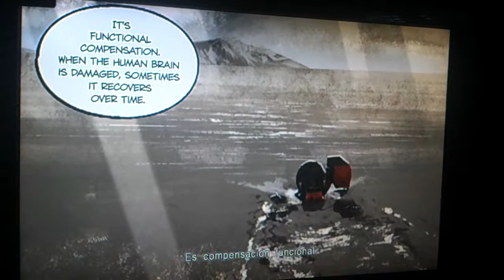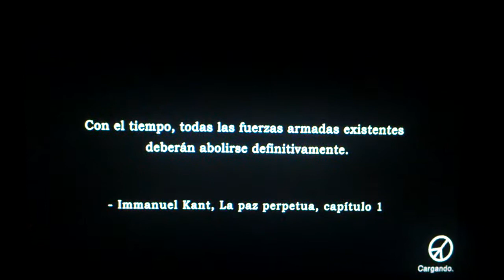Final de metal gear solid peace walker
Big Boss es el nombre en código del legendario soldado que fundó la unidad FOXHOUND de fuerzas especiales, que logro derrotar a la legendaria soldado The Boss (su mentora) y evitar varias catastrofes nucleares arriesgando su vida a toda costa por el bien del mundo sin importarle los riesgos. También fue el fundador de Outer Heaven en Sudáfrica

Naked Snake durante los hechos de Peace Walker
1974, cuatro años después de El Incidente de la Península de San Jerónimo y 10 años después de la Operación Snake Eater, Snake se encuentra ubicado en Colombia, donde es el líder del grupo conocido Militaires Sans Frontieres, cuando es contactado por el profesor Galvez y su alumna Paz, para luchar contra un desconocido grupo armado que apareció en Costa Rica.
Galvez ofrece a Big Boss, a Miller y a su ejercito una pequeña reserva petrolera abandonada en el Pacífico, como pago por su ayuda, a lo cual acceden ambos, Miller con mucha mas emoción que Big Boss.

Snake comienza una investigación de este grupo armado, descubriendo que este grupo el liderado por un hombre llamado Coldman el cual quiere conseguir la paz, creando una maquina bipedal no tripulada que pueda lanzar cabezas nucleares a cualquier parte del mundo, para esto tiene un equipo de científicos de gran prestigio y a la Dra. Strengelove a su cargo, los cuales desarrollan las I.A. (Inteligencia Artificial) de las máquinas prototipo PUPA, CRISALIDA y COCOON; estas tres son lanzadas para detener a Snake, pero sin éxito, ya que Snake destruye las tres.

En este proceso de la investigación, Snake recluta a más soldados para su "Ejército sin Fronteras" (MSF), entre ellos a un grupo guerrillero Nicaragüense liderado por Amanda y su pequeño Hermano Chico, ya que el padre de estos era el primer comandante del Frente Sandinista de Liberación Nacional (FSLN), pero cayó en combate.

Después del trágico suceso de la caida del comandante del FSLN Snake debe ahora de seguir averiguando la razon por la cual han traido bombas nucleares a costa rica dandose cuenta despues de que esto es parte de un nuevo proyecto llamado "Peace Walker" el cual pretendia influir el los estados unidos sobre la eliminación de la teoría de la disuasión nuclear al mostrar que un ser humano no seria capaz de lanzar una bomba nuclear y una máquina si podria. Peace Walker mando datos falsos a los EE.UU haciendoles creer que la URSS iva a realizar un bombardeo nuclear sobre los Estados Unidos, según la teoría de Coldman ningún ser humano seria capaz de responder a este ataque lanzando otro misil nuclear pero la teoria de Coldan se equivocaba y los EE.UU dicidieron contraatacar sin embargo Big Boss logro contactar con el Presidente y parar el ataque.

Para este experimento se necesitó una IA para poder tomar decisiones de vida o muerte bajo demasiada presion, esta IA fue basada en The Boss introduciendole varios de sus recuerdos apartir de sus informes de misiones que tenia la CIA. Esto desconcerto totalmente a Snake llegando en ocasiones a pensar que su mentora habia "resucitado", Snake todavia no habia superado la muerte de The Boss. A largo de la misión Snake acepta la muerte de su mentora y considera que le ha traicionado, por lo que acepta el título de Big Boss y decide quedarse con sus soldados.
Sin embargo el verdadero final de esta historia es cuando se descubre que Paz Ortega es una agente de Cipher (Los Patriots sin Big Boss) que se apodera del Metal Gear ZEKE e intenta convencer a Big Boss de que se una otra vez a Cipher prometiendole el control sobre MSF y un nuevo orden mundial, al momento en el que Big Boss se negeo Paz se dispuso a lanzar un misil nuclear a la costa este de los EE.UU, Big Boss se enfrente al Metal Gear ZEKE y logra destruirlo. Tras esto Big Boss tiene una charla con Kaz en el que este le revela que sabia desde el principio quien era Paz y el profesor Ramón Galvez Mena pero que nunca se lo dijo a Big Boss ya que queria aprovecharse de la ayuda del profesor para poder ampliar y aumentar el poderio de MSF. Tras una breve reflexión de Big Boss este da un discurso a sus soldados de MSF formando asi Outer Heaven. Ahora llamadme Big Boss